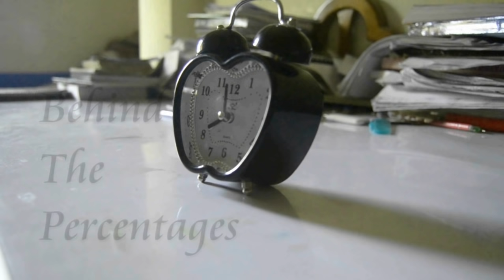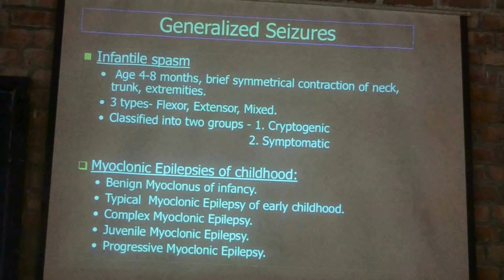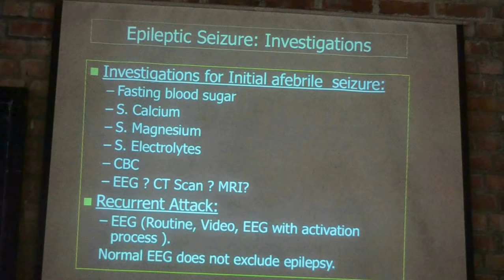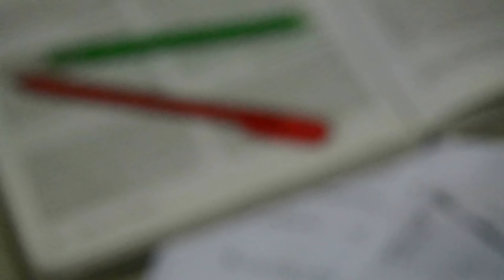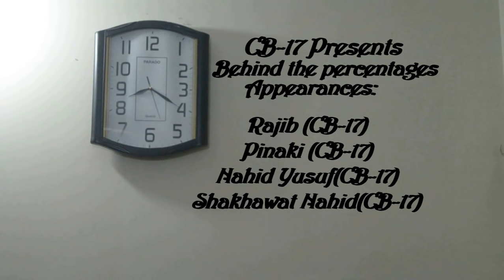A Day of Bangladeshi medical students in 5 minutes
It is a short documentary made by students of community based medical college, Bangladesh. It is about their everyday life, due to some technical reasons, this video had to be cut short so apology in advance! :)